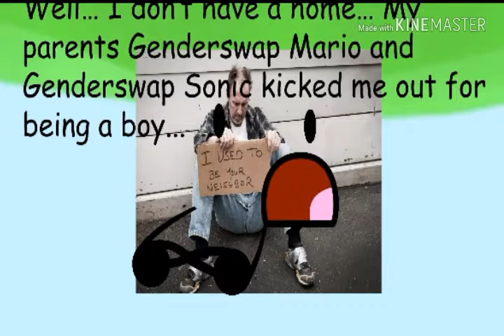Picture of a Homeless Guy for TROC 4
don't ask why i put genderswap mario and sonic i was bored